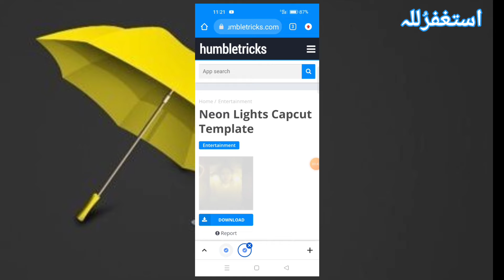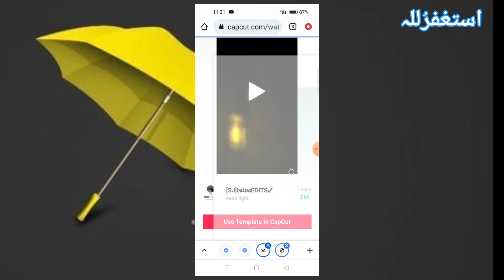How To Make Trending Capcut || Neon Light Effect Capcut Template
How to Edit Neon Lights Capcut Template Video || Capcut Neon Lights Tiktok Trend Video Editing || Neon Lights Capcut Template